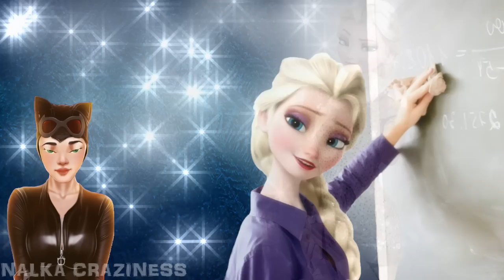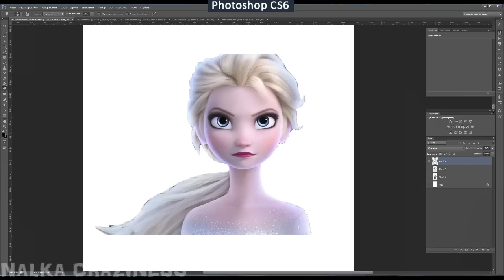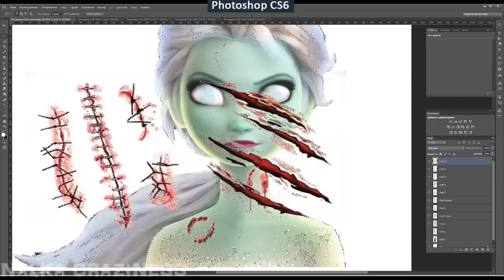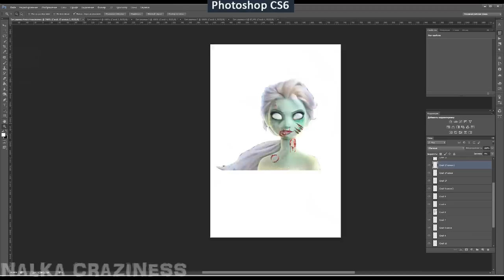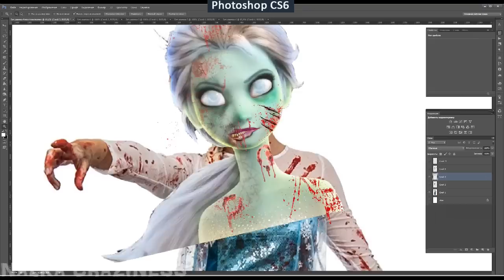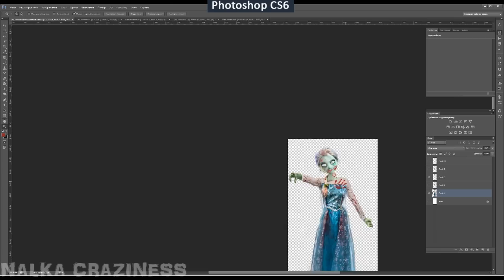БЕРЕМЕННАЯ ЭЛЬЗА? ХОЛОДНОЕ СЕРДЦЕ 2: FROZEN 2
❄️ ЭЛЬЗА В НОВЫХ НЕОБЫЧНЫХ ОБРАЗАХ! Какой может быть Эльза из мультфильма "Холодное сердце 3"? давайте вместе пофантазируем и представим эльзу в самых невообразимых образах, эльза ведьма, вампир, Эльза зомби, Харли Квин и др.
А в каких образах вы хотели бы увидеть Эльзу или может быть Анну?
 FROZEN 3 CRAZINESS, PARODY, OMG...